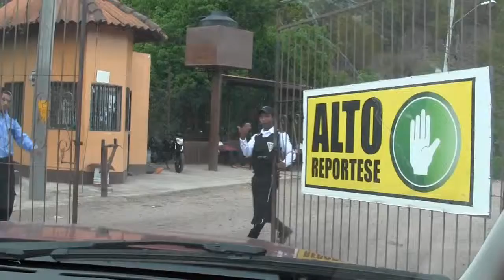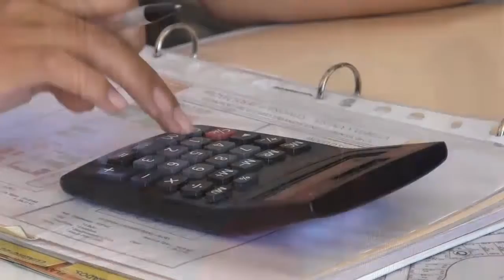Proyecto Resicencial Vistaly